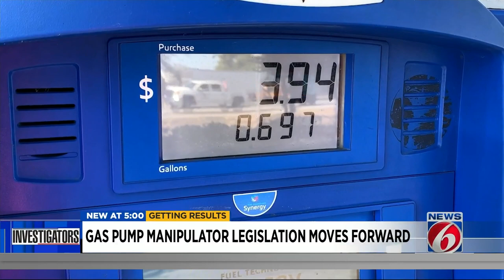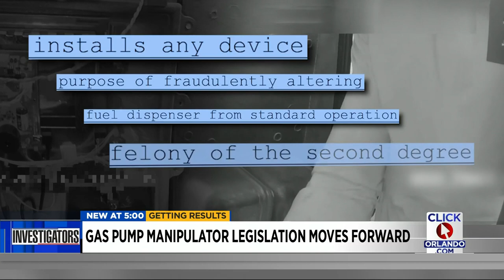Gas pump manipulator legislation in Florida moves forward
Committees in the Florida House and Senate have been assigned to review identical bills that include proposed felony charges for anyone who “tampers with, manipulates, removes, replaces, or interrupts any mechanical or electronic component located within a retail fuel dispenser.”